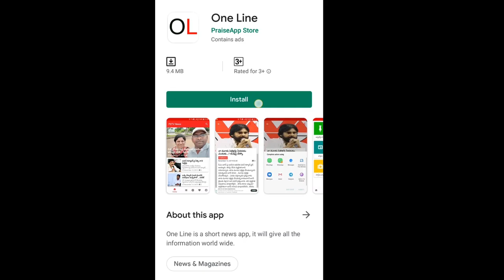AP CM Jagan Focus On Bandar Port | గుడ్ న్యూస్: బందర్ వాసుల కల తీర్చబోతున్న జగన్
గుడ్ న్యూస్ బందర్ వాసుల కల తీర్చబోతున్న జగన్ | AP CM Jagan | PDTV News